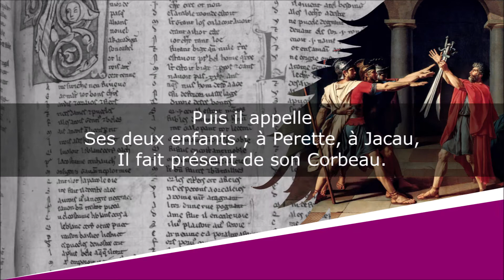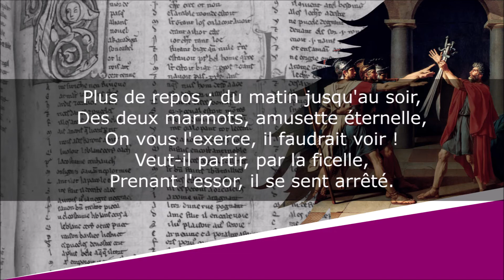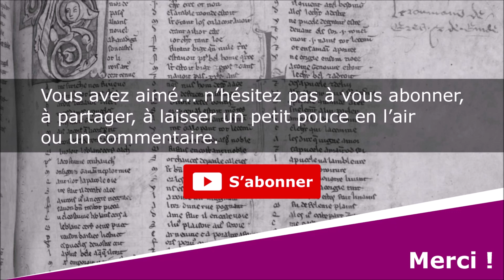Le Corbeau malheureux - Fables nouvelles - P-P-A Gobet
Le Corbeau malheureux
Fables nouvelles - Fable II

P-P-A Gobet (17??-18??)

Lecture : AB
Portrait de couverture : Charles Meynier
Illustration de fond : Jacques-Louis David

Texte :
(imité de Faërne)

Certain Corbeau fut pris par un Berger ;
Je ne sais trop comment, mais n'importe à l'affaire,
Il fut pris, c'est assez. Au lieu de l'encager,
Notre homme, à la prière
De son noir prisonnier,
Se contenta de lui lier
La patte avec une ficelle :
Puis il appelle
Ses deux enfants ; à Perette, à Jacau,
Il fait présent de son Corbeau.
Voilà le malheureux oiseau
Réduit au plus triste esclavage ;
Le voilà regrettant de n'être point en cage.
Plus de repos ; du matin jusqu'au soir,
Des deux marmots, amusette éternelle,
On vous l'exerce, il faudrait voir !
Veut-il partir, par la ficelle,
Prenant l'essor, il se sent arrêté.
Cependant, un beau jour, las d'être ainsi traité,
Notre captif s'échappe avec la chaîne
Qui tenait à sa patte, et sur le premier chêne,
S'en va joyeusement chanter sa liberté.
Mais un moment après la croassante bête
Nouveau danger menace encor sa tête
D'un malheur plus affreux que la captivité.
La ficelle aux branches s'enlace :
Plus l'oiseau tourne et plus il s'embarrasse ;
Il lui fallut subir son malheureux destin ;
Un jour vit ses regrets et l'autre vit sa fin.

On voit assez, je crois, ce que j'ai voulu dire ;
Voulez-vous fuir un mal, vous tombez dans un pire.